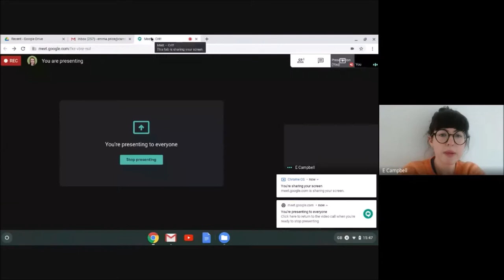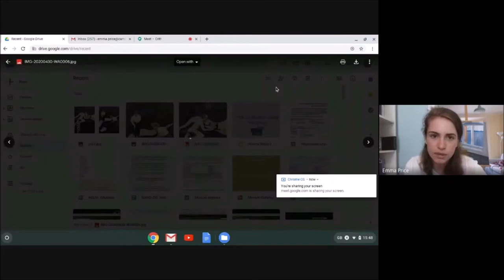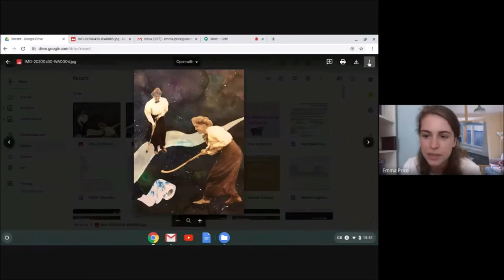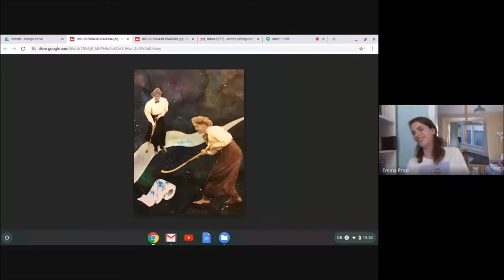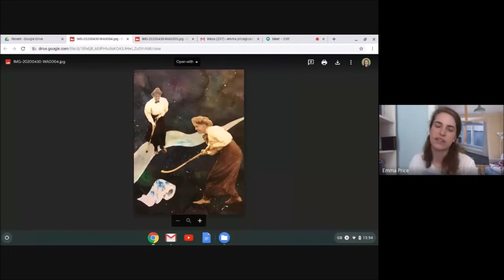Grayson's Art Club Club - Fantasy Crit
I am joined by fellow Art teacher, Ella Campbell, in a discussion of our creations in line with the theme of 'Fantasy'.